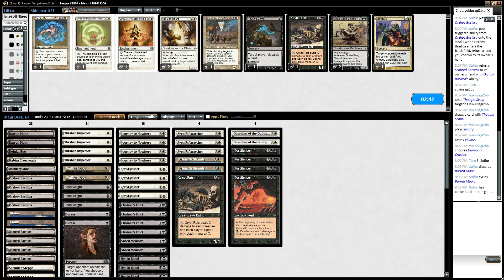Pauper Orzhov Pestilence Versus Dimir Reanimator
A great couple of games followed by a game-changing sideboard punt!